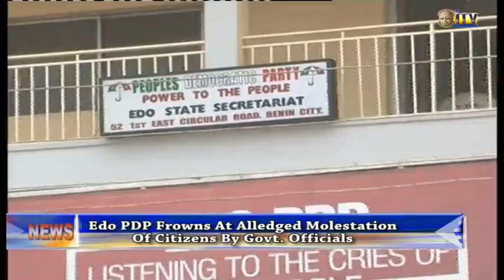Edo PDP frowns at alleged molestation of citizens by govt. officials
Edo State chapter of the Peoples Democratic Party has called on the state government to put a stop to the alleged intimidation of citizens.

State Publicity Secretary of the party, Chris Nehikhare made the remark when members of the party played host to a young lady, who was allegedly manhandled by some top government officials.